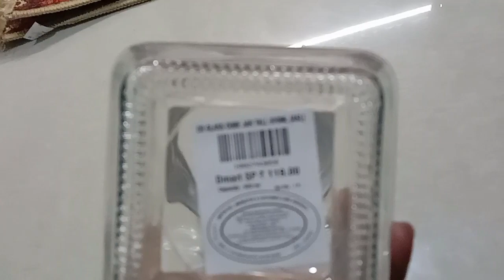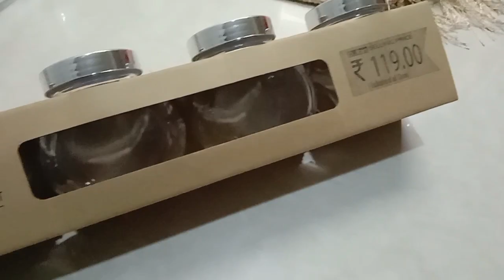Dmart shopping haul vlog || என்ன வாங்கியிருக்கேன் பார்க்கலாம் வாங்க dmartshoppinghau |l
dmart shopping haul vlog | dmartglasswear |organizing video